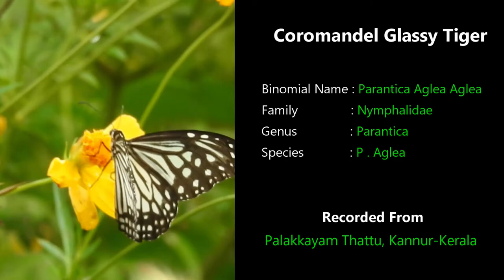Butterfly Observation Series #8 | Coromandel Glassy Tiger (Parantica Aglea Aglea)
Parantica aglea, the glassy tiger, is a butterfly found in Indomalayan realm that belongs to the crows and tigers, that is, the danaid group of the brush-footed butterflies family.